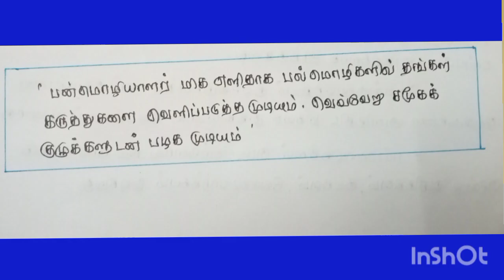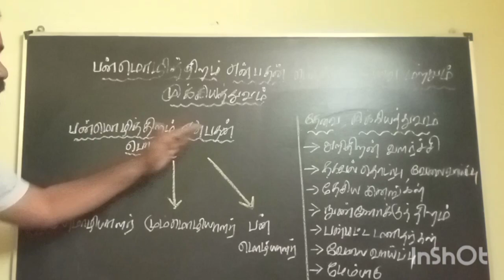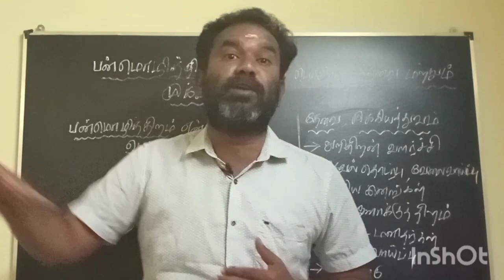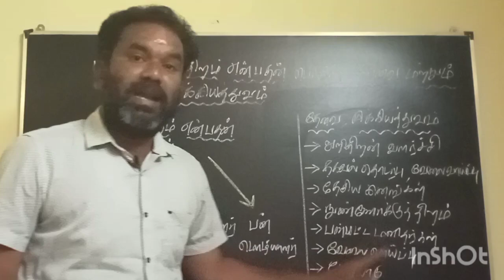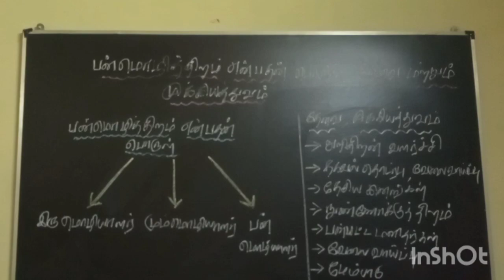B.ED FIRST YEAR | FIRST SEMESTER | LANGUAGE ACROSS THE CURRICULUM |கலைத்திட்டம் முழுவதிலுமுள்ள மொழி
UNIT 1 | பன்மொழித்திறம் என்பதன் பொருள்,தேவை மற்றும் முக்கியத்துவம் | Need and Importance of plurilingualism